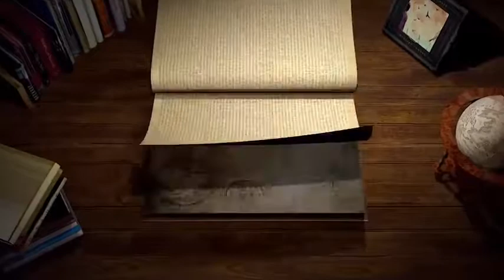Yoga Dog Journal Dog Notebook, Gifts For Dog Lovers Puppy Journals NotebookV14